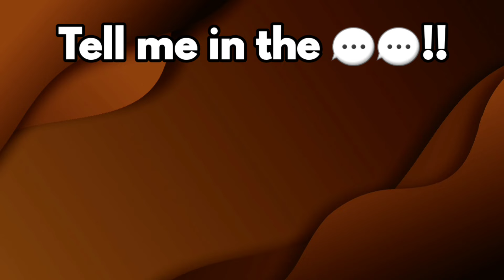This Video will Make You Poop In 5 Seconds!! 😱 (100% Real)